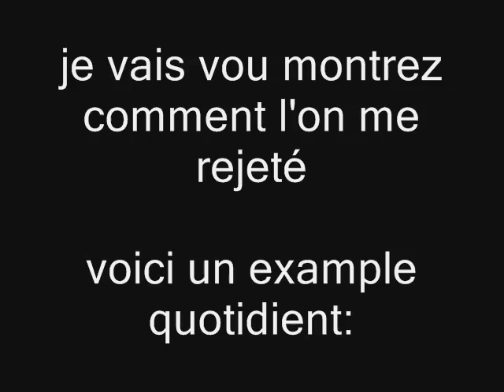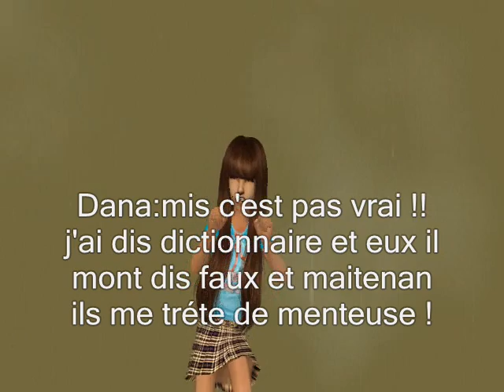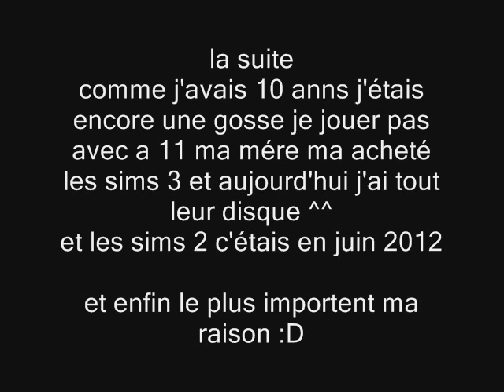(Concours GreenJoker7131)-ma raison de faire des vidéos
voila sa ma pris au moin 5 jours pour tout faire
et j'avais peur de la mettre trop tard mais non !
sa raconte ma raison de faire des vidéos ^^
comme j'avais pas d'iddé et que je pense tout le temps a sa alors j'ai une cet iddé comme il y avais pas de theme (;
bonne lecture :D